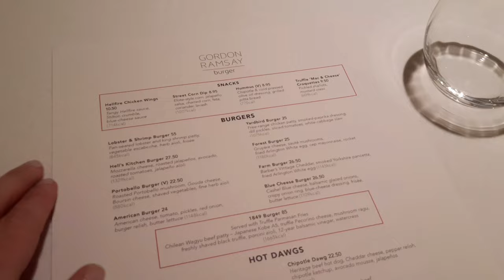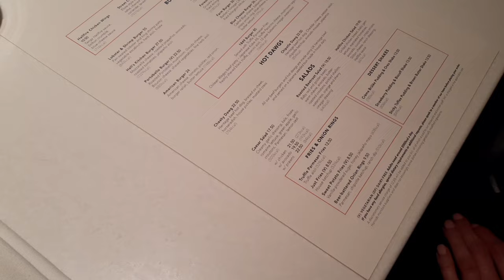A Day In My Life In London: Night Out at Gordon Ramsay Burger in Harrods | Helen Tsokana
In this video: I am taking you with me to the office today. Before I jump on the Lizzie line in the morning, I go to Pret and grab a cup of strong soya cappuccino. There is nothing better than holding to a warm cup of coffee while commuting and walking to work.

And when the out of office is on, I love hanging out with my friends. Tonight we headed toone of my face restaurants, Gordon Ramsay Burger at Harrods for some super yum food. I had been to GRB before with my husband and have had the burger, therefore this time I opted for the Caesar's salad (highly recommend!).

We had a lovely time and it was so nice to catch up outside office hours.

Helen 💋